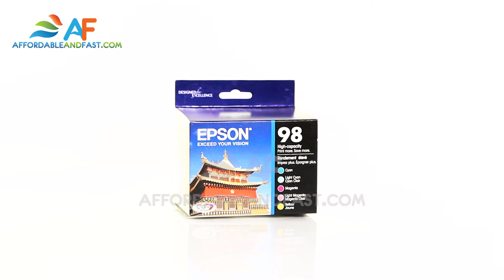Epson 98 - T098920 High-Capacity Color Ink Cartridges Multi-Pack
Works with:
Epson - Artisan
Artisan 700
Artisan 710
Artisan 725
Artisan 730
Artisan 800
Artisan 810
Artisan 835
Artisan 837